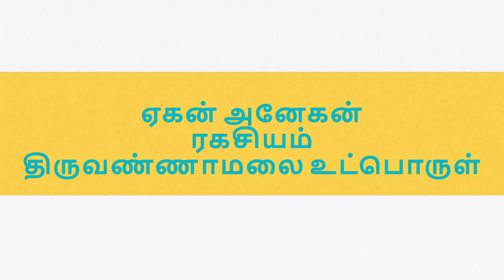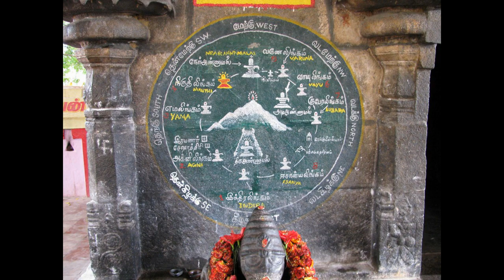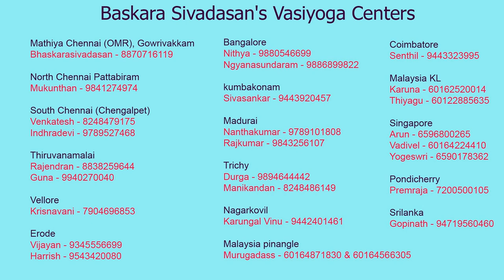Thiruvannamalai Inner Meaning - ஏகன் அனேகன் ரகசியம் திருவண்ணாமலை உட்பொருள்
Album 158:

About God is All-Secret-Thiruvannamalai Inner Meaning ஏகன் அனேகன் ரகசியம்  திருவண்ணாமலை உட்பொருள்